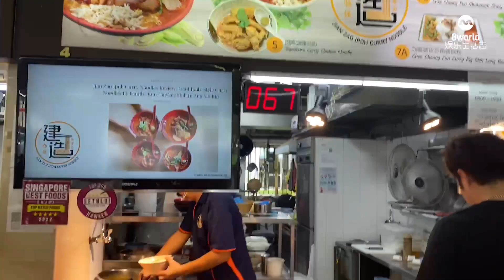8视界娱乐生活志｜父子档携手卖怡保咖喱面 延续祖母曾祖母的老味道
这碗咖喱面，就是有家乡味！